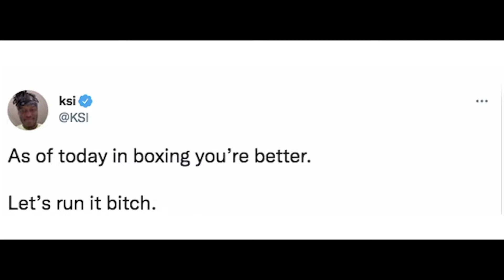KSI vs Jake Paul Fan made trailer cinematic